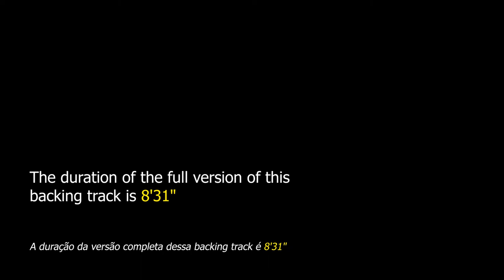Ceora Backing Track Jazz Bossa Nova - 126bpm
Ceora Backing Track Jazz Bossa Nova - This is the backing track of the beautiful instrumental bossa composed by the great trumpeter Lee Morgan.

"Ceora" is a bossa jazz song composed by Lee Morgan and was originally recorded on the album "Cornbread" with Lee on trumpet, Herbie Hancock on piano, Billy Higgins on drums, Jackie McLean and Hank Mobley on saxophones and Larry Ridley on bass.

This theme has already been played by other great instrumentalists like Steve Grossman, Cedar Walton, Joey DeFrancesco, Bob Berg, Tiger Okoshi, Eddie Henderson, Kenny Barron, Jimmy Coe, Benny Carter, Mundell Lowe and many others.